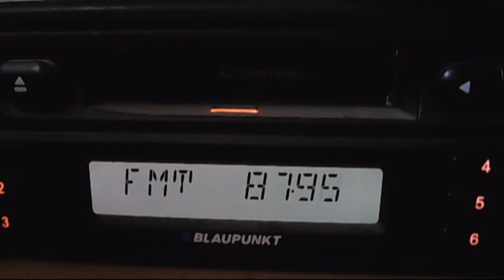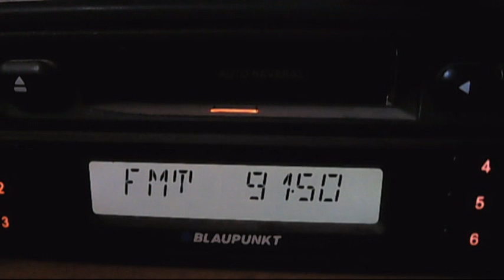FM DX unid arabic signal va sporadic-e 13:02